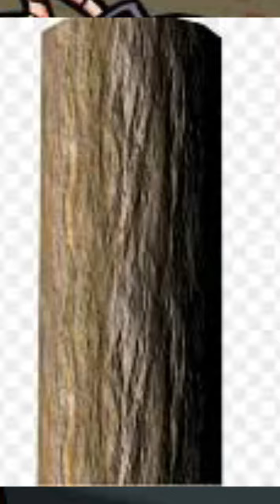nmmn como con mi nombre trapo pasan 2min y tengo ya 20 comentarios y con este pasa 1hr y solo 2 xd